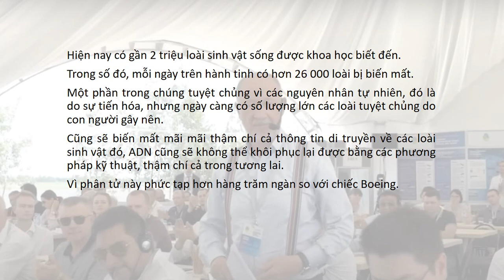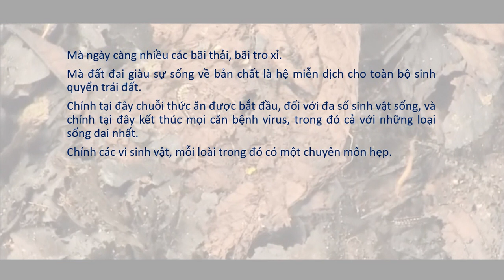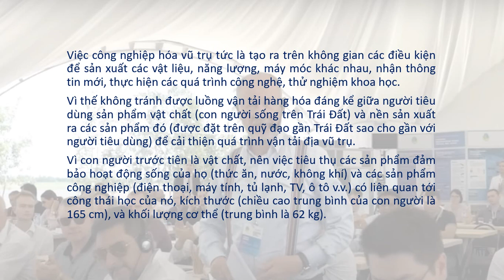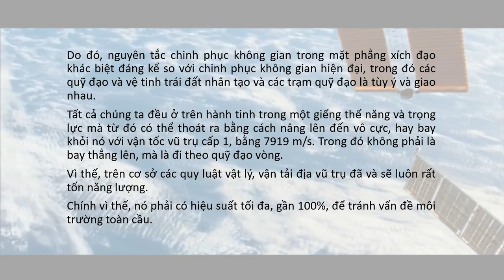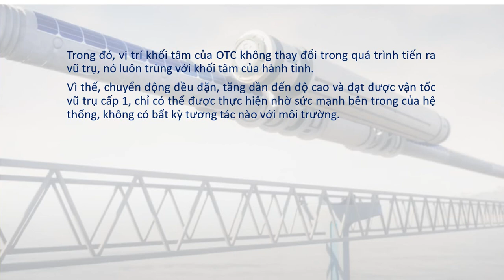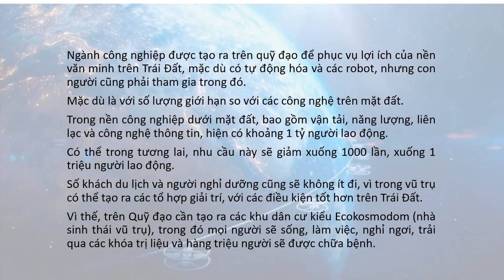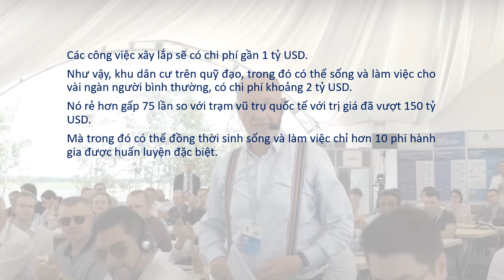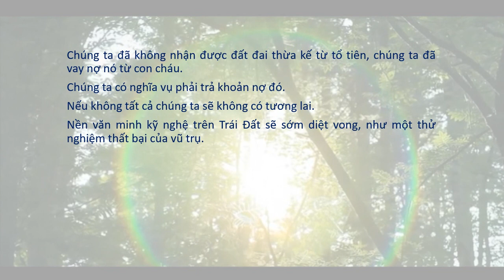Space Way - 2nd non-rocket space industrialization (21 June, 2019) / Hạnh's blog